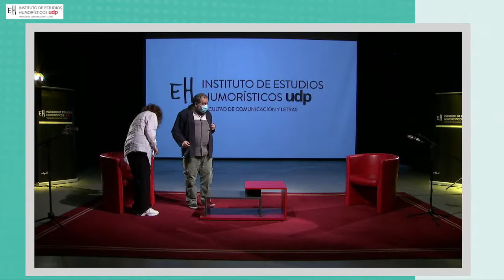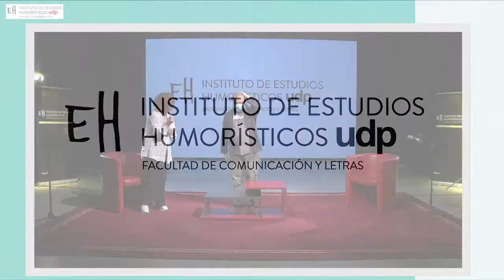Gloria Münchmeyer, Premio Nacional del Humor 2021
El Instituto de Estudios Humorísticos de la Universidad Diego Portales realizará la ceremonia de entrega del Premio Nacional del Humor Jorge “Coke” Délano 2021 a Gloria Münchmeyer, el martes 14 de diciembre de 2021 a las 11:30 hrs.

En la actividad la actriz premiada estará acompañada del jurado, compuesto por Ricardo Martínez Gamboa, académico de la escuela de Literatura Creativa UDP; Bernardita Ruffinelli Vargas, periodista y comediante; Álvaro Díaz González, periodista, productor, director de cine y televisión, ganador de la XIII versión del Premio Nacional del Humor Jorge “Coke Délano”; y Patricia Poblete Alday, académica investigadora de la Facultad de Humanidades y Comunicaciones de la Universidad Finis Terrae; así como el director del Instituto de Estudios Humorísticos Rafael Gumucio Araya.